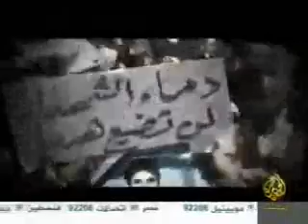فتحي العزب و تطورات الاوضاع في اليمن